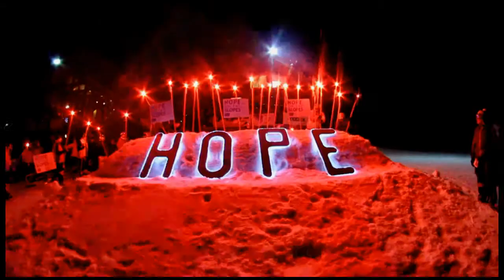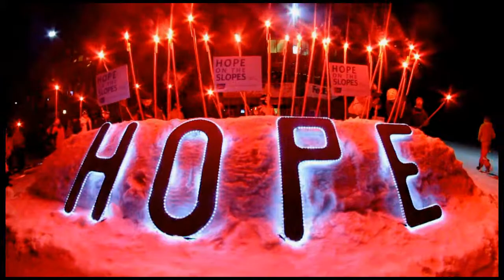Mt Hood Skibowl - Hope on the Slopes Torchlight Parade 2012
Raising money for the American Cancer Society, more than 200 participants traveled more than 3 million vertical feet down Mt Hood Skibowl's upper and lower bowl to raise money for aweness.

Our Phone Number and Location:

Mt Hood Skibowl
87000 U.S. 26, Government Camp, OR ‎